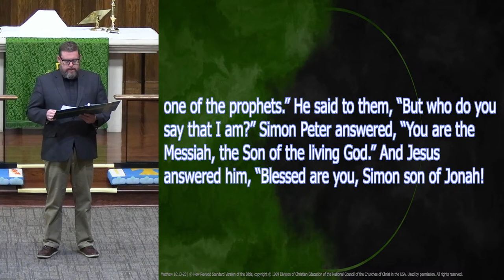Pastor Jonathan Schnibben "Your Name"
Welcome to Grace Lutheran Church in Hendersonville, NC!
Sermon at Grace August 27, 2023 | Gospel Matthew 16:13-20
All lyrics posted under CCLI license #1092509